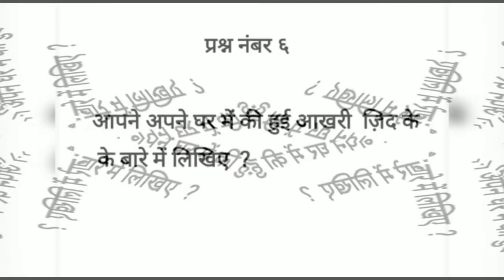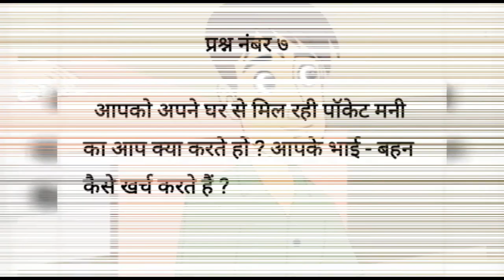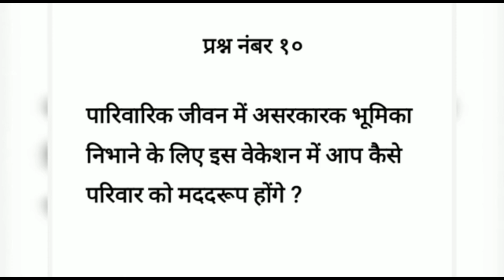जब जागो तब सवेरा-जागरूकता की एक कहानी(हिंदी) || आज के युवक को आईना दिखाती एक कहानी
उस गली ने ये सुन के सब्र किया जाने वाले यहाँ के थे ही नहीं
मेरी बाँहों में बहकने की सज़ा भी सुन ले अब बहुत देर में आज़ाद करूँगा तुझ को
अपना रिश्ता ज़मीं से ही रक्खो कुछ नहीं आसमान में रक्खा
इलाज ये है कि मजबूर कर दिया जाऊँ
बिन तुम्हारे कभी नहीं आई
सारी दुनिया के ग़म हमारे हैं और सितम ये कि हम तुम्हारे हैं
बहुत नज़दीक आती जा रही हो
जावेदानी का अर्थ
जागरूकता का अर्थ in English
सामाजिक जागरूकता का अर्थ
जागरूकता किसे कहते हैं
जागरूकता इन हिंदी
जागरूकता पर निबंध
जागरूकता का विलोम
जन जागरूकता क्या है
स्व-जागरूकता क्या है
जब जागो तभी सवेरा in English
जब जागो तभी सवेरा शायरी
जब जागो तभी सवेरा का अर्थ